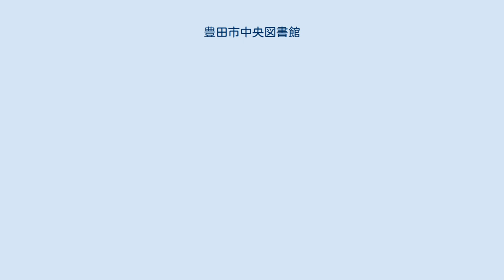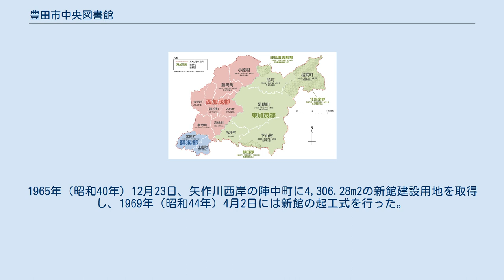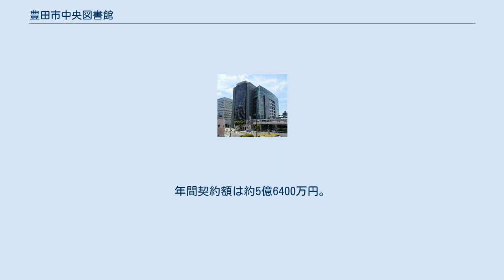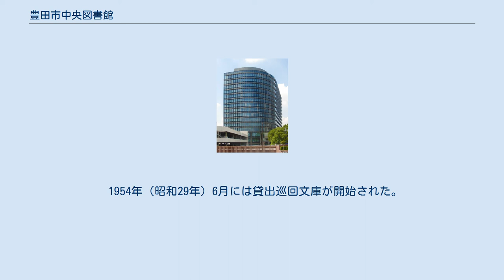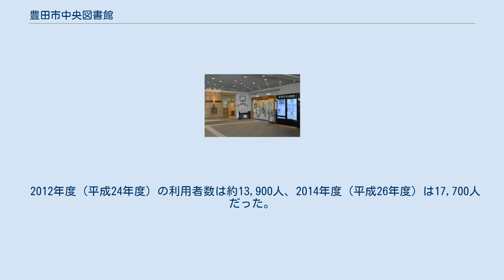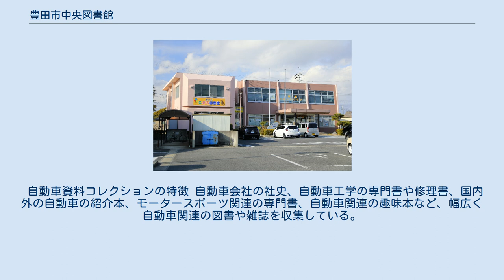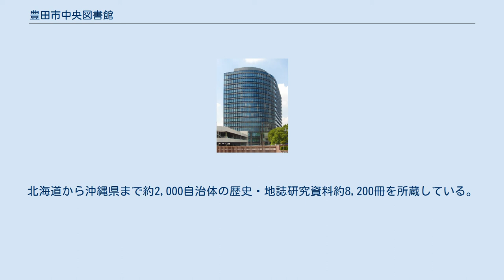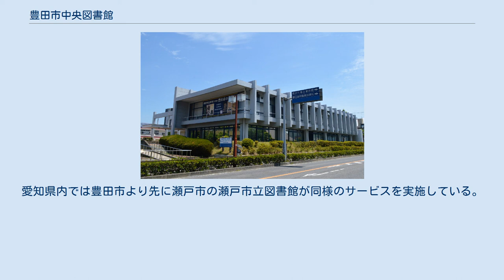豊田市中央図書館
豊田市中央図書館（とよたしちゅうおうとしょかん）は、愛知県豊田市西町1丁目にある公共図書館。
名鉄豊田市駅東側の参合館の3-7階にある。
 豊田市はトヨタ自動車の本社所在地であり自動車産業とともに発展してきた街であることから、自動車資料の収集に力を入れており、公共図書館としては日本最大の自動車資料コレクションを有する。
豊田市における図書館サービスは、中央館である豊田市中央図書館、分館である豊田市こども図書室、計31のネットワーク館で構成されている。
2015年度時点の図書館・図書室の蔵書数は、全国の中核市45市の中で最多である。
 『愛知県昭和史』によると、西加茂郡挙母町時代の1926年（昭和元年）に図書館を設立しているが、この図書館の詳細は定かでない。
 太平洋戦争後の1946年（昭和21年）7月1日には挙母町立図書館設立委員会が組織され、同年9月1日には西町の挙母町都市計画事務所内に挙母町立図書館が設置された。
1948年（昭和23年）4月1日には挙母町中央公民館が開館し、図書館が中央公民館の1階の一室に移転している。
1950年（昭和25年）時点では2人の専任職員と約1,000冊の蔵書を有し、1日平均で約30人の閲覧者があった。
1951年（昭和26年）3月1日には挙母町が市制施行して挙母市となったため、挙母町立図書館から挙母市立図書館に改称した。
市制施行当時の蔵書数は約4,000冊であり、兼任館長と2人の臨時職員を有していた。
 喜多町移転直後の挙母市立図書館（1954年頃） 1953年（昭和28年）3月には愛知県から愛知県蚕業取締所第九支所の建物の払い下げを受け、挙母市立図書館は10月にこの建物に移転した。
1954年（昭和29年）3月29日に開館し、初めて図書館が独立した建物となった。
図書館法第13条の下で、4月には専任館長が就任し、図書館協議会が図書館の運営にあたった。
同年6月1日には貸出巡回文庫を開始した。
同年9月14日には挙母市立図書館設置条例を公布し、公立図書館として再発足した。
 1955年（昭和30年）3月には夜間開館を開始した。
6月にはアメリカ文化センター(A.C.C.)から資料の寄贈を受け、図書館にA.C.C.資料室を併設した。
8月には内藤政光から挙母藩蔵書3,200冊の一括寄贈を受け、5か年計画で進めていた蔵書1万冊に到達した。
この際には職員が4人に増やされている。
1959年（昭和34年）1月1日には挙母市が豊田市に市名変更し、挙母市立図書館から豊田市立図書館に改称した。
1960年（昭和35年）5月11日には鉄筋コンクリート造2階建てで99m2の書庫を増築した。
1921年（大正10年）に竣工した喜多町時代の建物は、1970年以後には准看護学校や青少年相談所などとしても使用され、2005年（平成17年）からは豊田市近代の産業とくらし発見館として使用されている。
この建物は豊田市域に現存する最古級の鉄筋コンクリート造の建築物であり、2000年（平成12年）には建物と正門が国の登録有形文化財となっている。
 隣接地に同時期に建設された豊田市郷土資料館 昭和40年代の豊田市は公的施設の開館が続いた時期であり、豊田市立図書館の陣中町移転もこの時期であった。
1963年に新築された豊田市庁舎を皮切りに、豊田市市民センター（1965年）、豊田市郷土資料館（1967年）、豊田市青年センター（1968年）、豊田警察署（1969年）、豊田市体育館（1970年）、豊田市消防本部庁舎（1970年）、豊田保健所（1970年）、豊田市文化芸術センター（1975年）などがこの時期に竣工している。
 喜多町の図書館の建物は老朽化・狭小化が進んでいた。
1965年（昭和40年）12月23日、矢作川西岸の陣中町に4,306.28m2の新館建設用地を取得し、1969年（昭和44年）4月2日には新館の起工式を行った。
この場所は名鉄豊田市駅から北東に徒歩15分の距離にあり、新たな都市計画を行う文教地区の一角にあった。
1970年（昭和45年）3月5日には豊田市立図書館新館の落成式を行い、3月6日に延床面積2,004.75m2の新館が開館した。
 建築事業費は16億1509万円。
人口30万人を想定して設計されており、年間10万人の入館を想定していた。
閲覧室は旧館と比べて拡充され、電動書架を採用するなど設備の近代化が図られた。
新館移転の際の蔵書数は約...